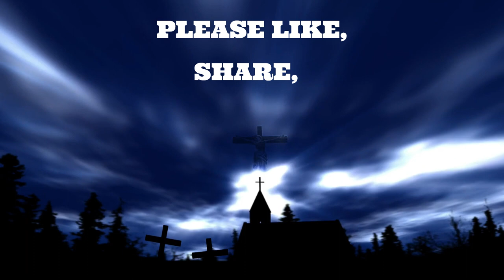DEEP IMAGES #23: DAUGHTERS OF DARKNESS + BLOOD AND ROSES - Halloween Panel: VAMPIRES pt 3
The Deep Images cast this episode:

Henry Covert
Keith Howell
Frances Chiu
Scott Andrew Hutchins
Kaelyn Ireland

Our closing credits music is sampled from the track "The Ghost of Day" by Ghost of Day [the band], written by Abby Heller-Burnham. Abby owns all rights to this track.

Credits:

Henry Covert, producer/ director/ designer/ co-host
Keith Howell, panel moderator/ co-host
Tim Tolbert, executive producer
Duane Cochran, executive producer/ technical director

and panelists:

France Chiu
Scott Andrew Hutchins
Kaelyn Ireland

Thank you all so much, and we'll back soon with more great new material.